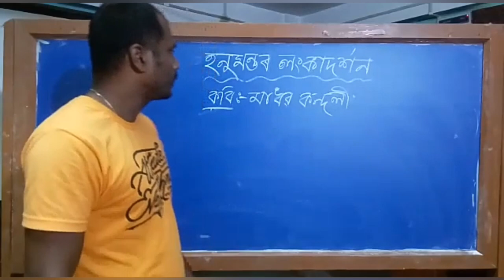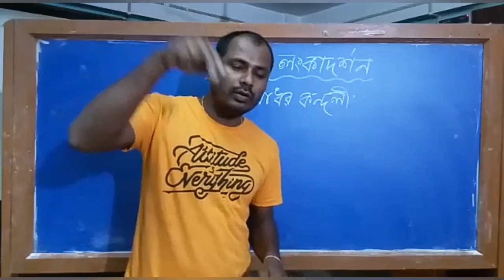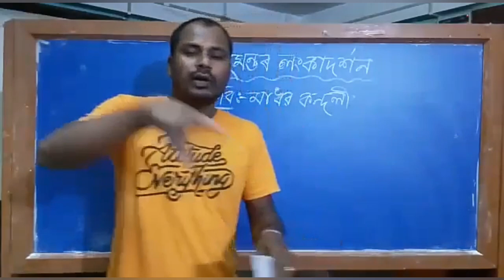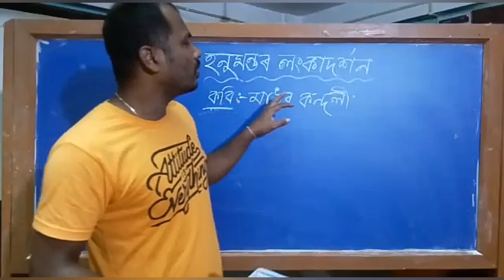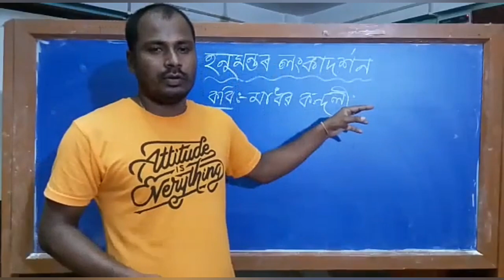হনুমন্তৰ লঙ্কাদৰ্শন-২,নৱম শ্ৰেণী,অসমীয়া(প্ৰাচীন সাহিত্য),পলাশ নাথ,অজাবি,গুৱাহাটী-২০ assamese seba#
হনুমন্তৰ লঙ্কাদৰ্শন কাব্যাংশটিত সীতা অন্বেষণৰ বাবে যোৱা ৰামভক্ত হনুমানে লংকানগৰীৰ যি সৌন্দৰ্য উপভোগ কৰিছিল তাৰ বৰ্ণনা দিয়া হৈছে৷

PALASH'R PATH#